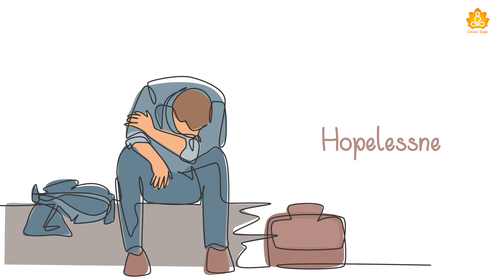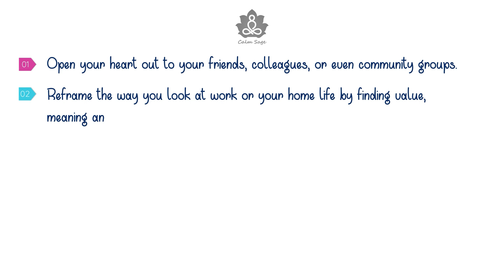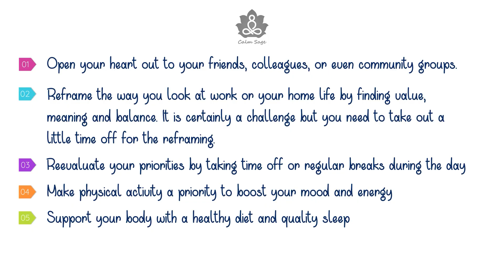Understanding Burnout: Causes and Coping Strategies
In this video, we delve into the concept of burnout, exploring its causes and offering effective ways to deal with it. Burnout is a state of emotional, mental, and physical exhaustion caused by prolonged stress and overwhelming responsibilities. We discuss the signs and symptoms of burnout, its impact on well-being, and provide practical tips and strategies to manage and prevent burnout. Whether you're experiencing burnout yourself or want to support someone who is, this video will equip you with valuable insights to regain balance, restore energy, and prioritize self-care. Don't let burnout hold you back—discover how to reclaim your well-being and thrive in all areas of life.
& you can also follow our page on Facebook & Instagram